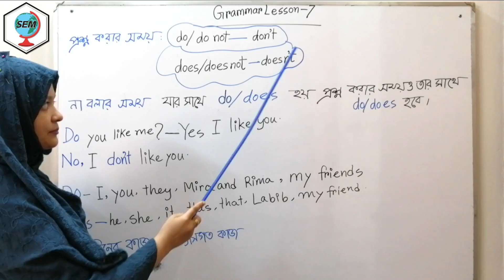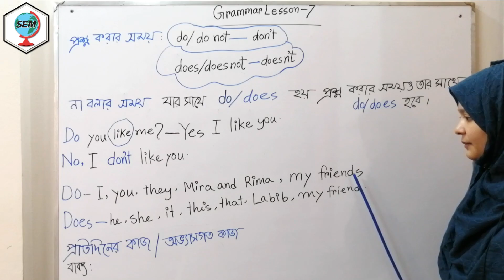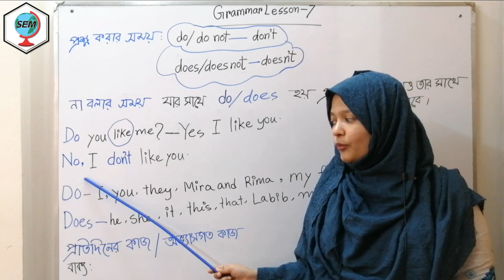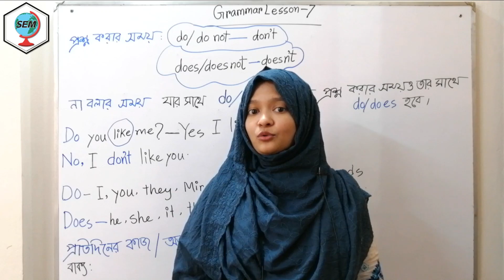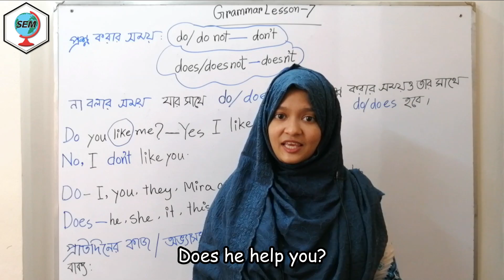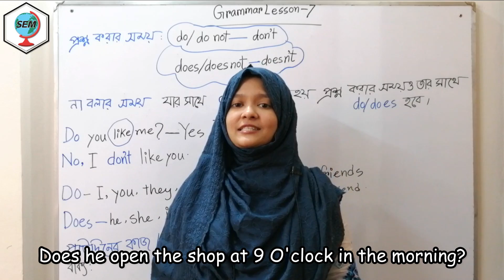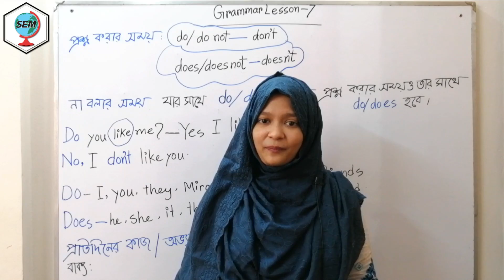Basic ইংলিশ গ্রামার ও স্পোকেন পাঠ - ৭ | শুরু থেকেই শিখি | Spoken English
যারা ইংরেজি শুরু থেকে শিখতে চাও তাদের জন্য এই ভিডিওতে খুব সহজ করে শেখার প্রাথমিক নিয়মগুলো দেখানো হয়েছে। ইংরেজি শিখতে হলে অবশ্যই verb ভাল করে জানতে হবে। ভিডিওতে দেখানো নিয়ম অনুযায়ী নতুন verb দিয়ে এভাবে বাক্য তৈরি বলা ও লেখার অভ্যাস করবে। নিচে Verb এর Playlist এর লিঙ্ক দেয়া হল দেখে নাওঃ

এই ভিডিওগুলো দেখতে পার

যে কাজ আগে করা হয়েছিল সে কাজের প্রশ্ন ও উত্তর (হ্যাঁ বোধক) | ইংরেজি শিখি (পর্ব - ৬)

যে কাজ ভবিষ্যতে করা হবে সে কাজের প্রশ্ন ও উত্তর (হ্যাঁ বোধক)  |  ইংরেজি শিখি (পর্ব - ৭)

আছে বোঝাতে have ও has দিয়ে প্রশ্ন ও উত্তর দেয়া শিখে নেই  |  ইংরেজি শিখি (পর্ব - ৯)